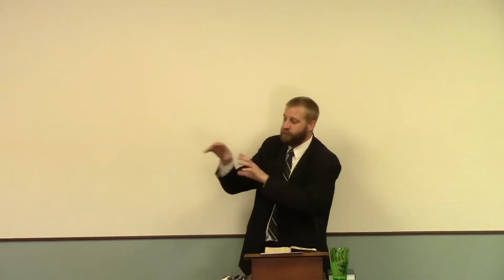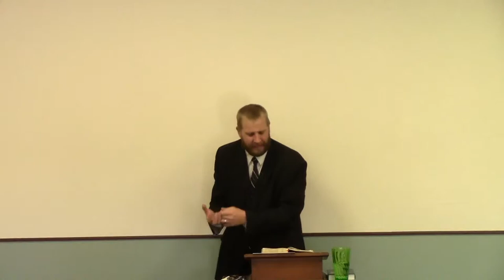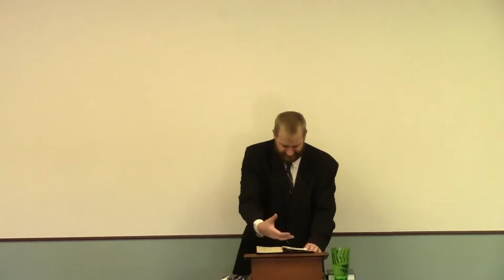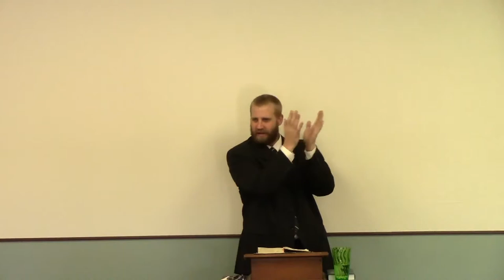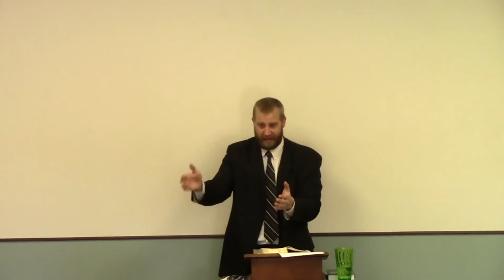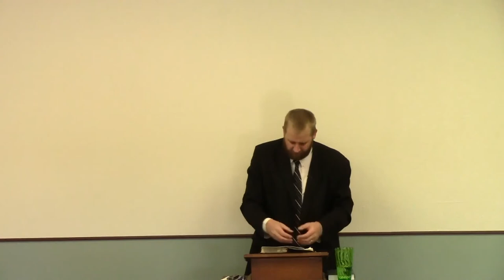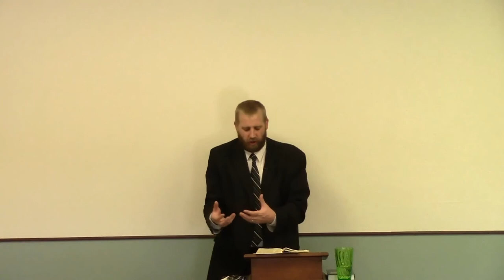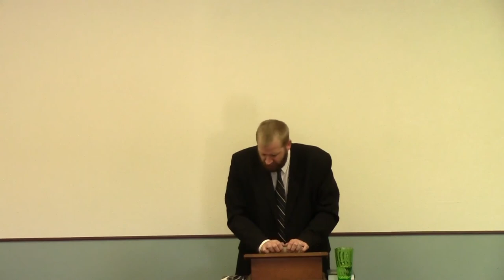The Ordinance of the Lord's Supper